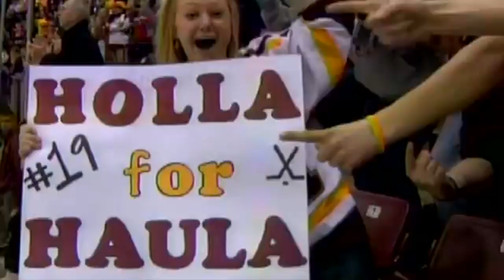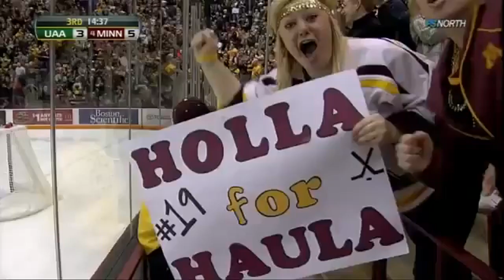Erik Haula HD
Highlights of Univ. of Minnesotas star Erik Haula!
Song: Unknown Soldier by Breaking Benjamin!
Please rate and comment (in english)